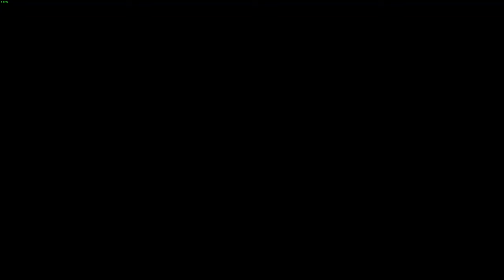11. Femme Fatale | A NOOB plays Assassin's Creed IV: Black Flag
This episode, I tail the Slaver, Prins and Torres and eavesdrop on their conversation about the exchange that is going to take place. Unfortunately, the location is heavily guarded and I need assistance. Fortunately, someone I know has a plan

45:49 - Traveling Salesman